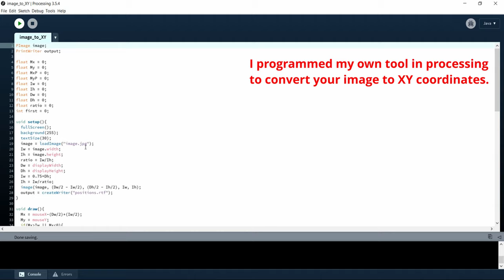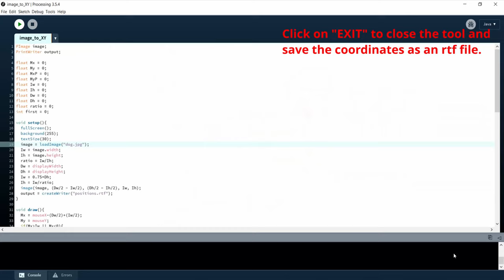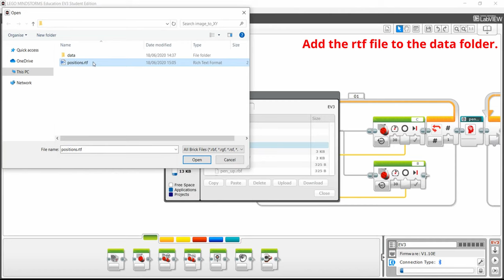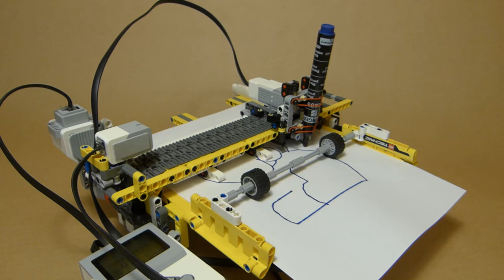PRINTER - IMAGE TO DRAWING | Lego Mindstorms Ev3 | MOC (with building instructions)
This time I made a printer. Before that I needed a tool to convert your image to coordinates. I made that tool myself in the program "processing". First you choose the image you want to print. Then place this in the data folder of your processing file. When you start the program, you draw points that will be connected to form your drawing. If you want to lift the pen to start a new line, right click. Finally, click on the "exit" button. The coordinates are saved as an rtf file.

Then you go to your ev3 program and add the rtf file to the data folder. Click on start and your drawing will be printed.

The printer uses the color sensor to detect the sheet of paper. Then the x-axis movement is reset. This movement is driven by a large motor just like the y-axis movement. To move the pen up and down I used a medium motor. The printer now goes through a number of point-to-point calculations, each with a different speed to get a straight line. Depending on your drawing, it will be ready in about a minute.

⏱️TIMESTAMPS⏱️
0:00 Introduction
0:49 the Sensors
1:05 the Motors
1:28 Processing Tool to Convert an Image to Coordinates
2:48 Uploading the rtf File to the Ev3 Brick
3:10 Start Printing
4:23 a few other Drawings
5:07 Outro